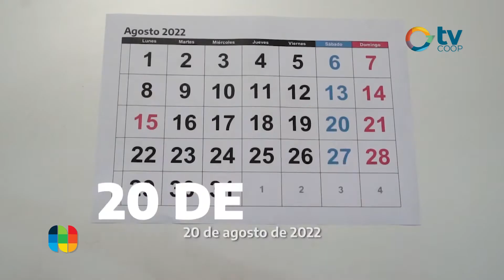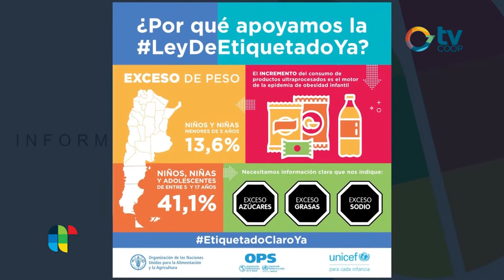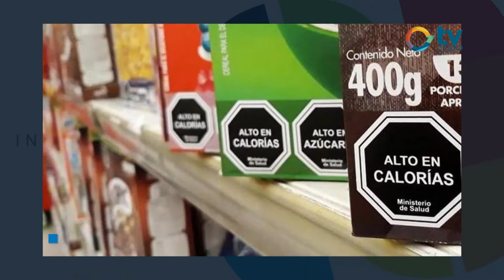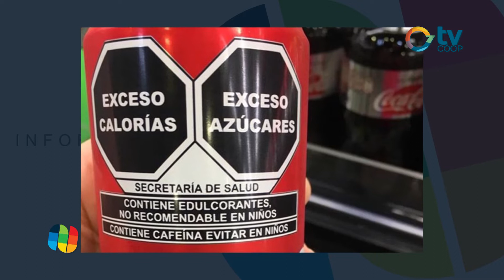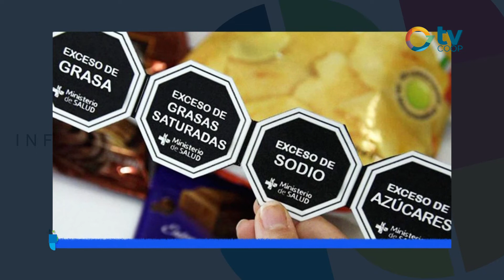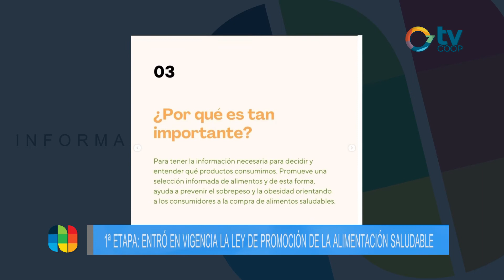Ana Parodi - Ley de etiquetado Frontal en productos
A casi un año de aprobada, el pasado sábado comenzó la implementación de la Ley de Etiquetado Frontal en los productos. Según lo establece la reglamentación de la ley de Promoción de la Alimentación Saludable, los alimentos y bebidas deberán llevar una etiqueta informativa para advertir a consumidores/as sobre la presencia excesiva en los productos de algún nutriente crítico como sodio, azúcares, grasas, entre otros.